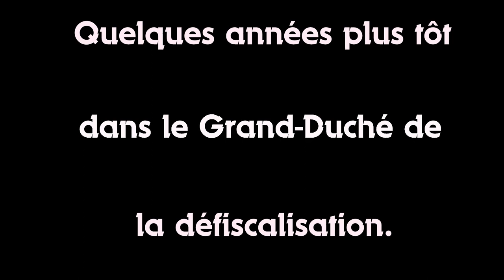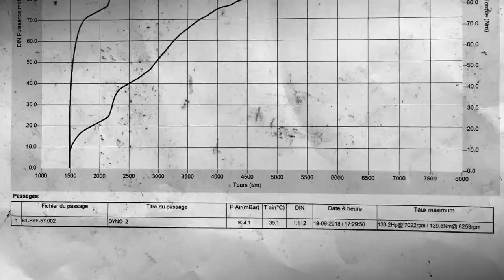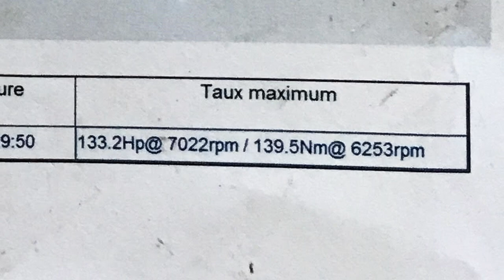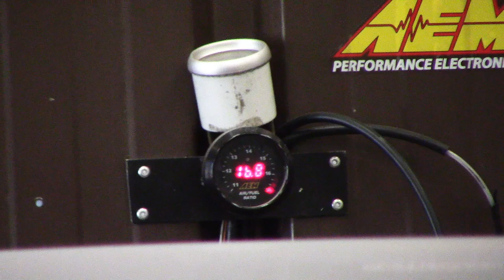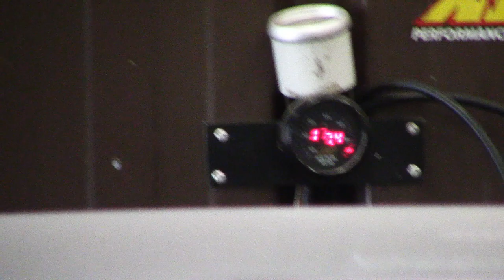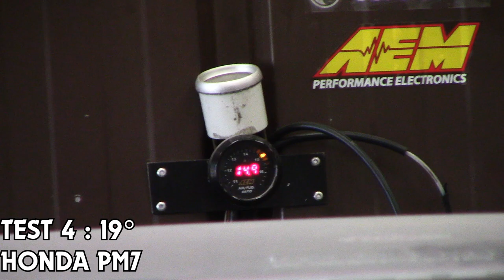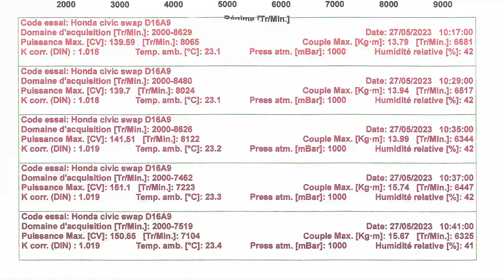[JAP n CAR Fest Prep 4/5] 📈N1 MUGEN VS OEM PM7 Seriously ?!?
After having checked everything in my engine, it was time to head back to the Dyno. Stop fooling around, time to get straight facts !
00:00 INTRO
02:00 THANK YOU MARIO
03:07 ENGINE SPECS
06:29 Ignition 14° N1 MUGEN EPROM
07:23 Ignition 17° N1 MUGEN EPROM
08:05 Ignition 19° N1 MUGEN EPROM
10:42 Ignition 19° HONDA PM7
11:50 Ignition 19° HONDA PM7 with MUFFLER
12:31 CONCLUSION
13:30 MAGIC EPROM TEST DRIVE